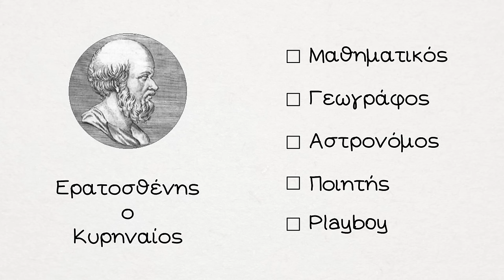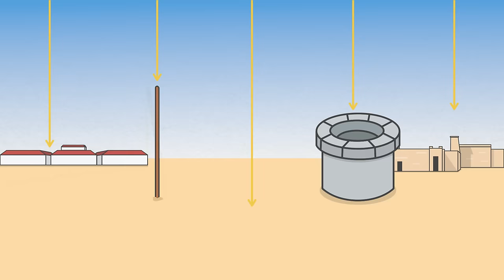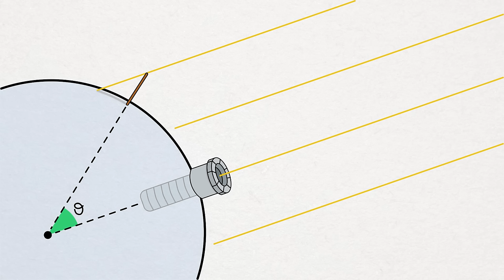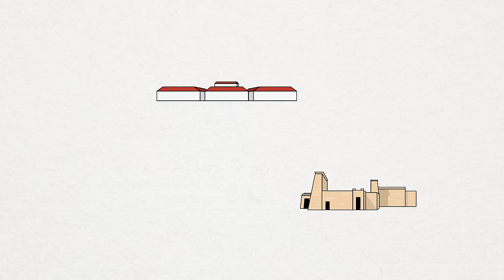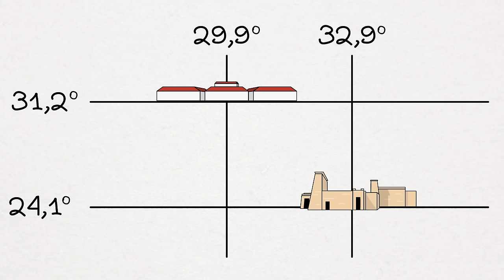Το πείραμα του Ερατοσθένη